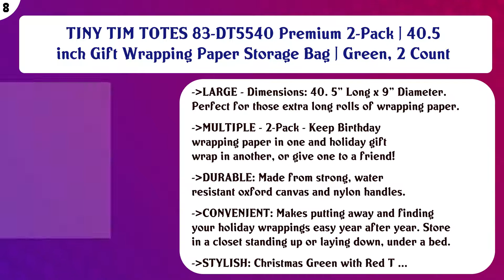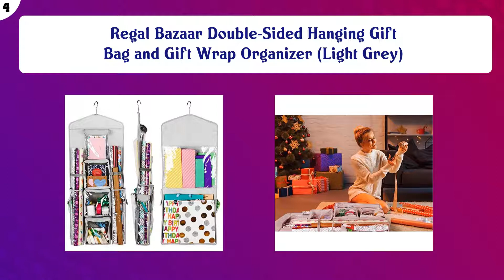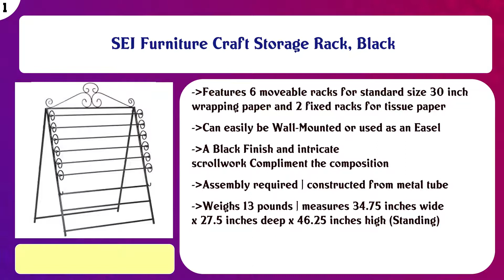Top 10 Wrapping Paper Organizers to buy in USA 2021 | Price & Review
Top 10 Wrapping Paper Organizers to buy in USA

 Find the links below to buy these products:

 List of top Wrapping Paper Organizers:

Covermates Keepsakes Deluxe Gift Wrap Organizer - Holds up to 25 Long Rolls - Heavy Duty - Accessory Trays wit ...

 ZOBER Premium Wrap Organizer, Interior Pockets, fits 18-24 Standers Rolls, Underbed Storage, Wrapping Paper St ...

 TINY TIM TOTES 83-DT5540 Premium 2-Pack | 40.5 inch Gift Wrapping Paper Storage Bag | Green, 2 Count

 Covermates Keepsakes Hanging Gift Wrap Storage Bag – Holds up to 20 Rolls - Interior Pockets for Accessories - ...

 Sterilite 56 Qt./53 L Wheeled Latching Box Clears, Quart, White, 4 Piece

 Richards Homewares Hanging Wrapping Paper and Bow Organizer with 6 Mesh Compartments 11" X 10" X 32", Beige

 Regal Bazaar Double-Sided Hanging Gift Bag and Gift Wrap Organizer (Light Grey)

 Honey-Can-Do CRT-06346 Rolling Craft Storage Cart with 3-Drawers, White, 19.13" x 33.62"

 Household Essentials 575-1 Wrapping Paper Organizer Storage Box, Natural

 SEI Furniture Craft Storage Rack, Black

 Content of this Video:

10 best products to buy Wrapping Paper Organizers USA

 Top rated Wrapping Paper Organizers in USA